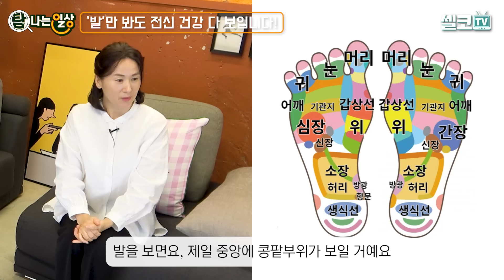하루 한 번 발 마사지 '이렇게'만 따라하세요! 전신 건강 싹 다 지킵니다! (홍혜정 원장)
발만 봐도
건강 적신호 다 안다?
심지어 암까지 찾는다?

오장육부가 다 들어있는 발
하루 한 번! 발 마사지!
전신 건강 다 지키세요!

국내 최고 발지압 권위자
 25년차 홍혜정 원장님이
발지압 제대로 알려드립니다~